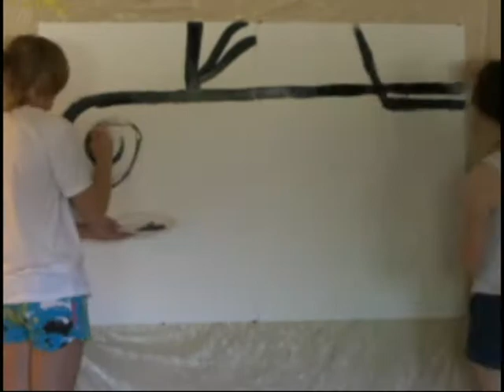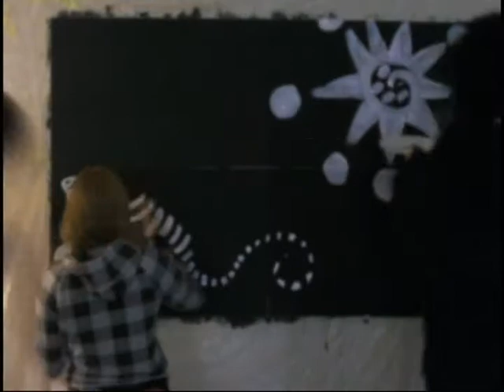Make Art Freely.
This is a project that I did for my creative writing class with my friends Kaitlin and Grace. We painted on 4 white boards put together, every day for a week. All together, the filming took up 2 hours and our friend Jordan helped edit it to make it time lapsed into 5 minutes. The song is "Sometime Around Midnight" by the Airborne Toxic Event.
The message here is that people should "make art freely", and do what they want and be themselves in every way when it comes to art. They should work together to make creations, and not make it a competition.